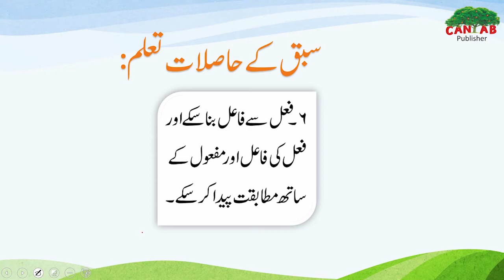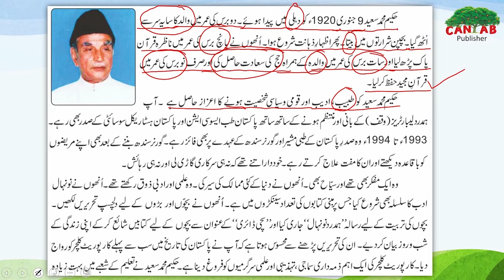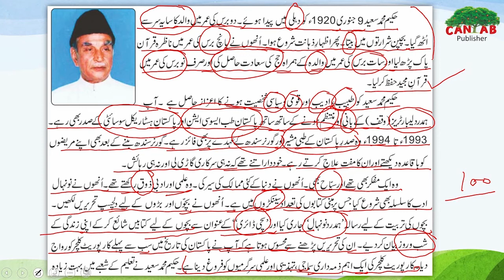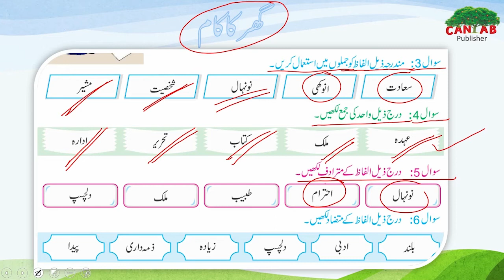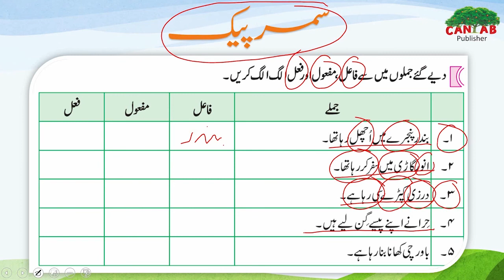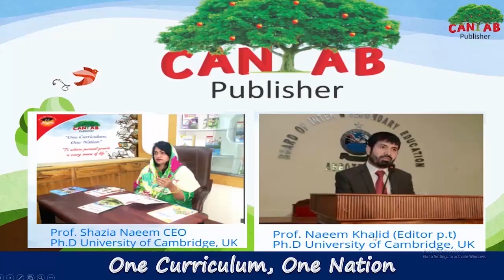Urdu KP Class 5 Chapter 4 Lecture 2